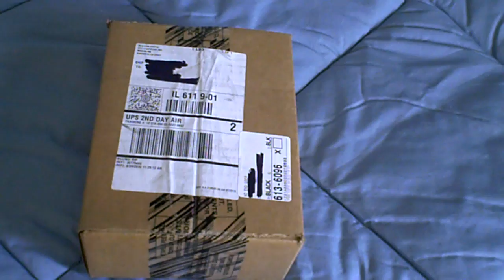Western Digital My Passport Unboxing